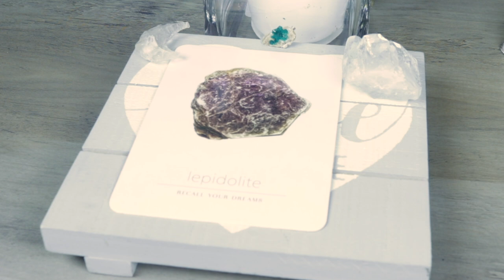Angel Daily Message August 21, 2020